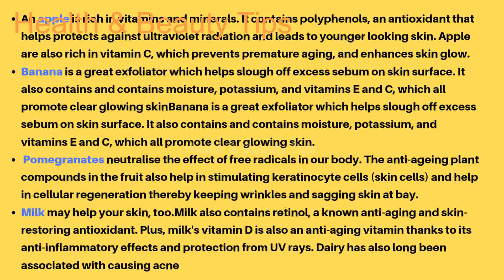juice for healthy and glowing skin _ Effective drink _ must be try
An apple is rich in vitamins and minerals. It contains polyphenols, an antioxidant that helps protects against ultraviolet radiation and leads to younger-looking skin. Apple is also rich in vitamin C, which prevents premature aging, and enhances skin glow.
Banana is a great exfoliator that helps slough off excess sebum on the skin surface. It also contains and contains moisture, potassium, and vitamins E and C, which all promote clear glowing skin banana is a great exfoliator which helps slough off excess sebum on the skin surface. It also contains and contains moisture, potassium, and vitamins E and C, which all promote clear glowing skin.
 Pomegranates neutralize the effect of free radicals in our body. The anti-aging plant compounds in the fruit also help in stimulating keratinocyte cells (skin cells) and help in cellular regeneration thereby keeping wrinkles and sagging skin at bay.
Milk may help your skin, too. Milk also contains retinol, a known anti-aging, and skin-restoring antioxidant. Plus, milk's vitamin D is also an anti-aging vitamin thanks to its anti-inflammatory effects and protection from UV rays. Dairy has also long been associated with causing acne
Music information!